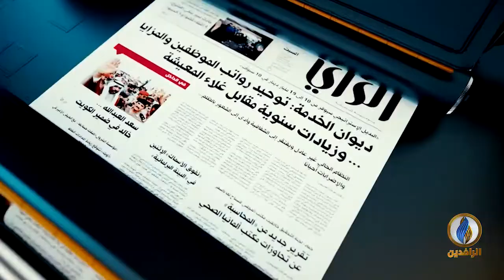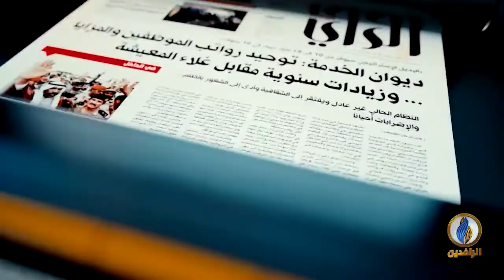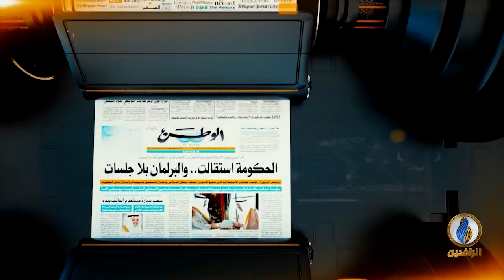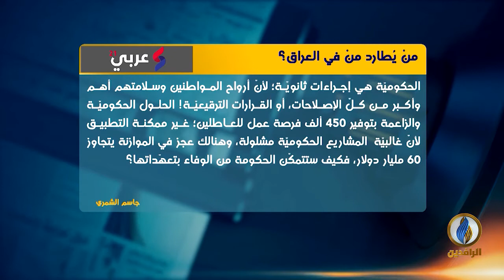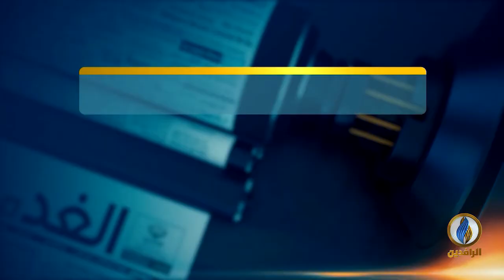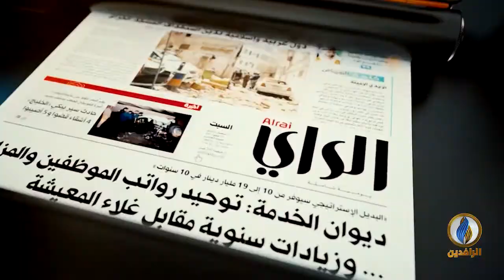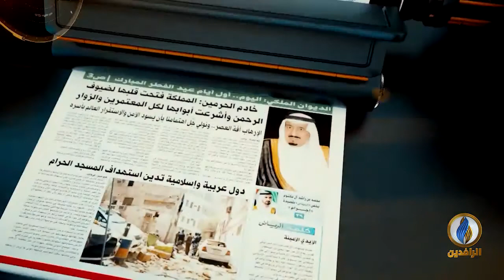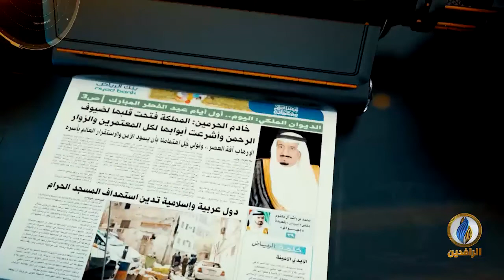صدى_الأقلام | 12-10-2019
تقديم:
نصير محمد